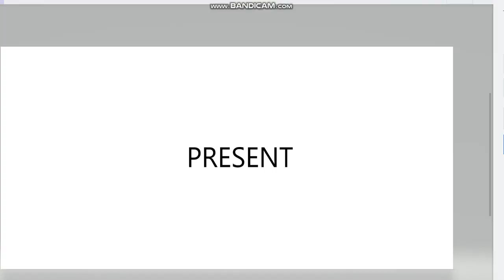Season 4 Battlepass New Fanmade Kit Bedwars Teaser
Credit to Nathan S. for Red Megalovania